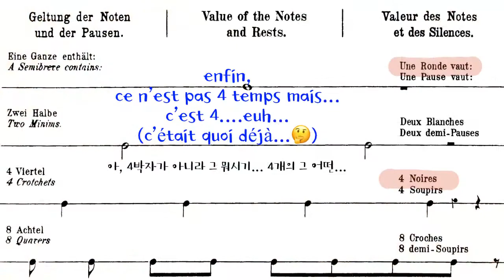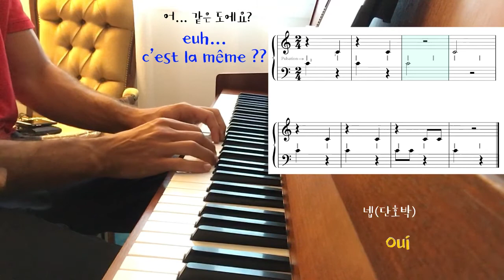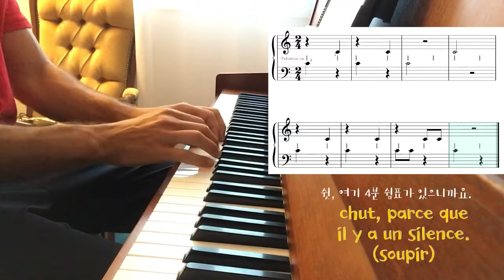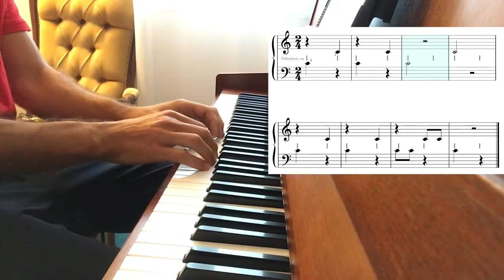1er cours de piano (2) / 피아노레슨 1번째 (2) / 1st Piano Lesson (2)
03.septembre 2020,
Après lui avoir appris la première partie de lettre à Elise à la main droite,
Je lui ai appris ma “méthode de piano 1” No.1
Do moyen et le nom des notes, la durée, le doigté, la position etcétéra...

2020년 9월 3일 엘리제를 위하여 초반 부분 오른손을 악보 없이 배우고 난 후, 나는 내가 만든 “피아노 기초 연습교재”의 1번을 가르치며 여러가지 기초지식도 함께 설명한다. (가온 도, 음표의 이름과 길이, 손가락 번호, 손의 위치 등등..)